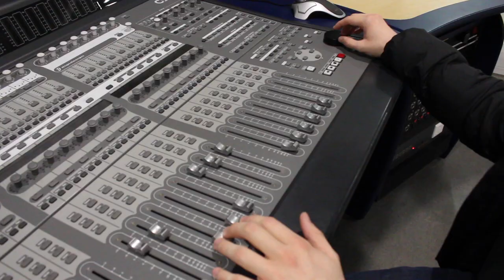Lil McVey - Fire in the booth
Parody short film of a rapper stereotypes